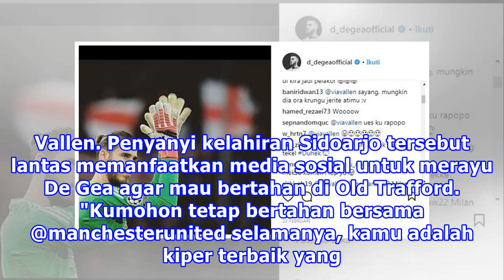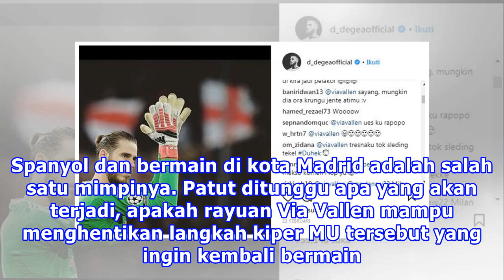Via Vallen Tak Mau Kiper MU Gabung Real Madrid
Liputan6.com, Jakarta - Penyanyi yang sedang naik daun, Via Vallen kembali sedot perhatian penggemar Manchester United (MU). Via Vallen, yang memang fans MU, kali ini bicara soal masa depan kiper MU, David de Gea. Seperti diketahui, De Gea masih dikait-kaitkan dengan Real Madrid. Pada tahun 2015 lal...